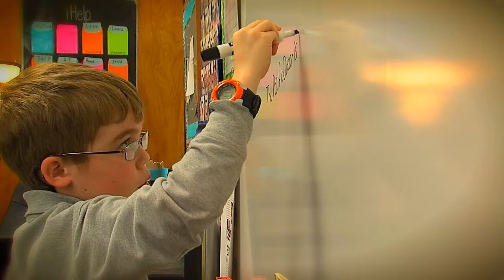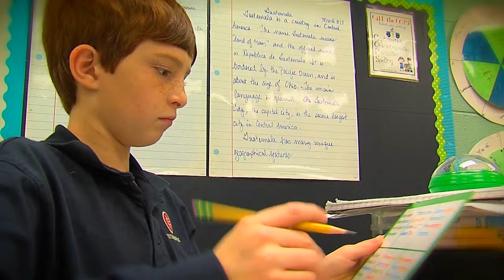Christian Heritage School - Tammy Hildebrand's 5th Grade Classroom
A look into a classroom at Christian Heritage School in Dalton, GA.

Christian Heritage School
1600 Martin Luther King Jr Blvd, Dalton, GA 30721

Produced by Brandon Brown Productions, LLC